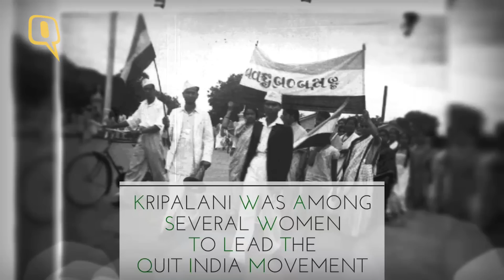Reminiscing Sucheta Kripalani, India's First Woman Chief Minister - The Quint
On the occasion of her 119th birth anniversary, we remember Sucheta Kripalani - a prominent freedom fighter and the CM of UP from 1963 to 1967.